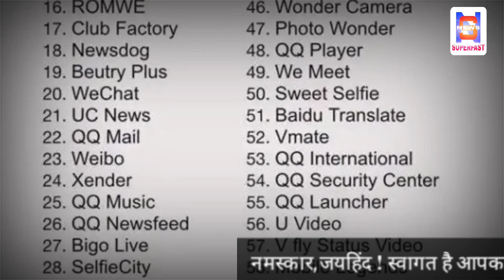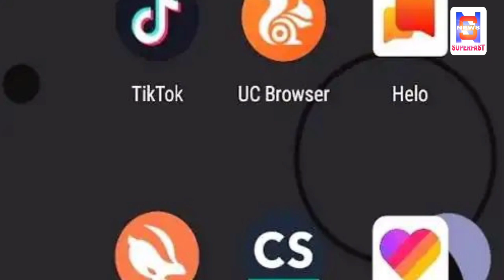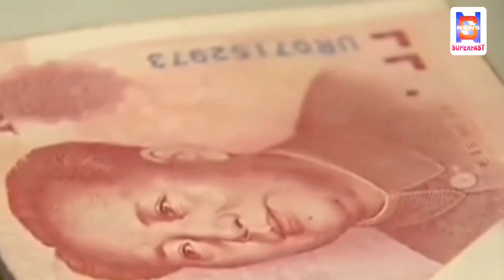चीन को 1000 करोड़ का झटका,भारत ने की सबसे बड़ी डिजिटल स्ट्राइक !